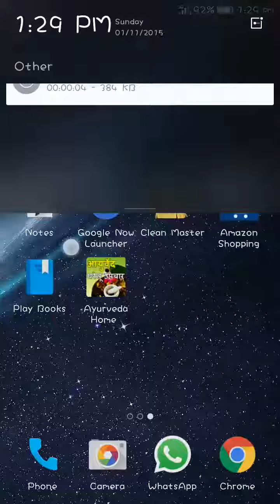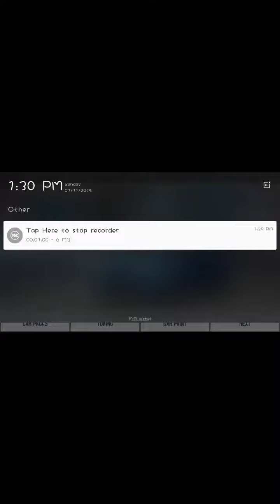Asphalt 8 money lender